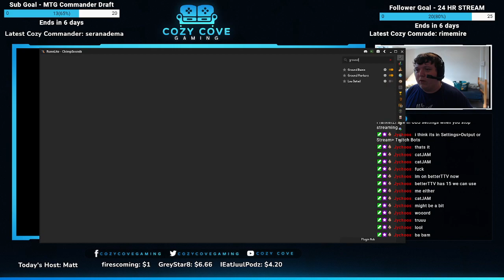[VOD] On the endless ironman grind ™ - slayer/clues/maybe bosses?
Matt shows us what it means to grind on his Ironman in the timeless MMO, Old School Runescape!